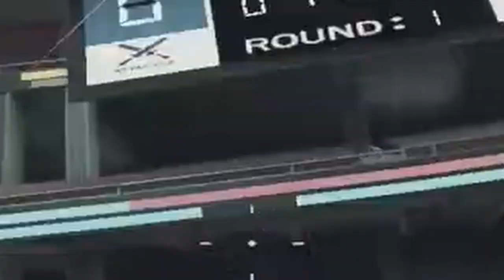R6 SIEGE Fails That Will MAKE YOU CRY LAUGHING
Get ready to burst into laughter with our latest compilation of R6 Siege Fails! In this video, we've rounded up the most hilarious moments from the game that will have you crying with laughter. Watch as players make epic mistakes, face unexpected mishaps, and experience the ultimate fails that only Rainbow Six Siege can deliver. Whether you're a seasoned player or just a casual fan, these funny moments will resonate with anyone who has ever played the game. Join us for a ride filled with laughter and unforgettable fails.

🔥 Streaming Schedule: M, W, F, Sat at 7PM EST

Regiment Gaming | Supporting military veterans in gaming.
Dubby Energy - USE CODE DONUTSGG